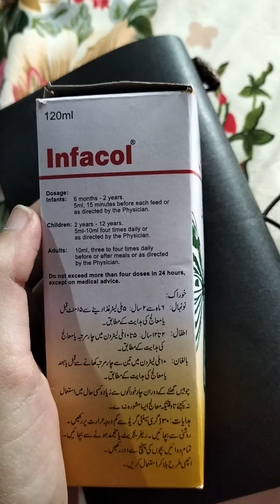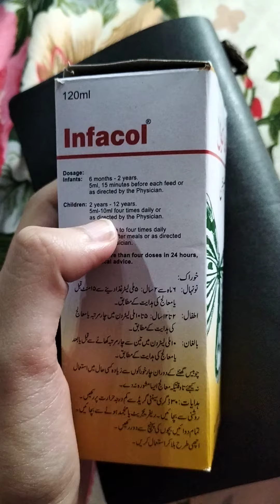Infacol suspension/Uses of infacol suspension/Dosage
Infacol suspension is antispasmodic and antiflatuent. It has very good results in those people who has gas problem